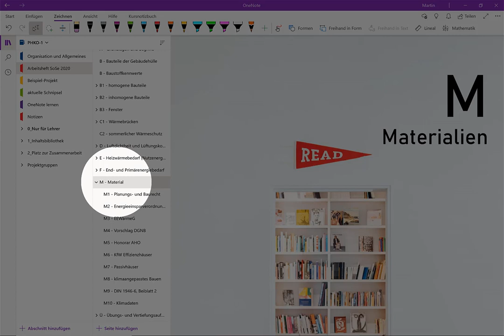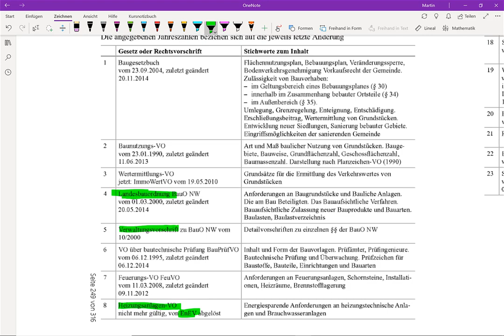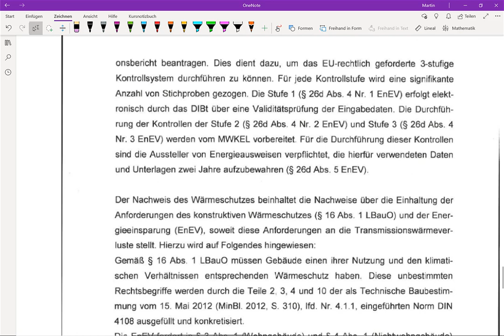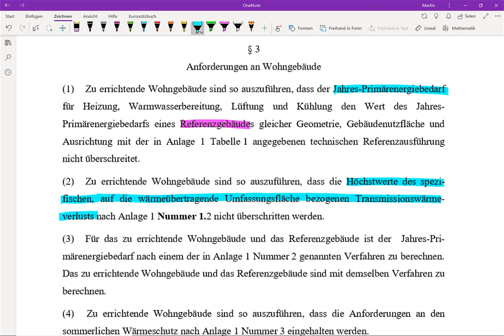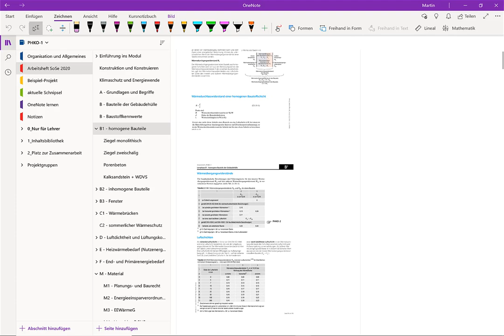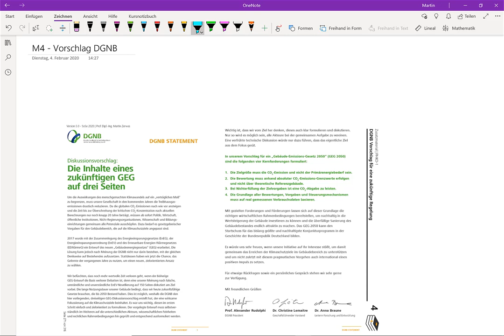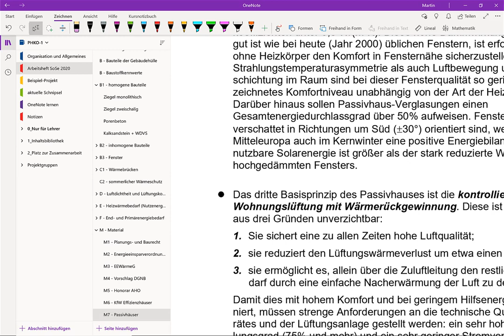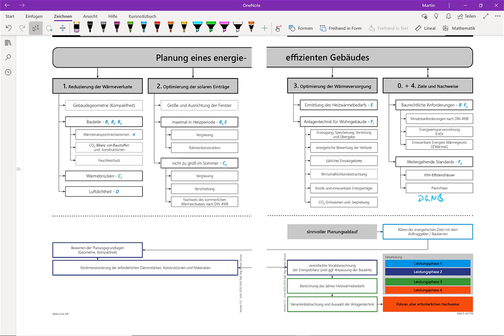Überblick Gebäude-Energiestandards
Welche energetischen Anforderungen gelten bei Neubauten? Welche weitergehenden Energiestandards gibt es? Diese Video gibt einen groben Überblick.